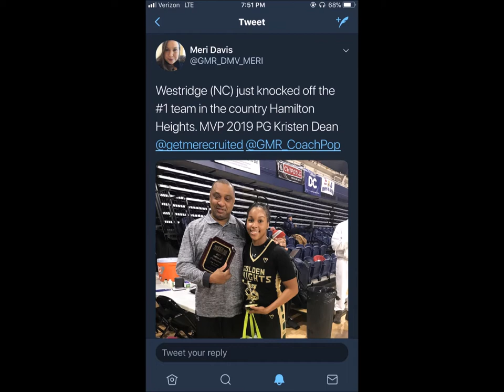Kirsten "KK" Deans | Class of 2019 | Title IX Championship & AAU Highlights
#3 PG Kirsten KK Deans, 5'7" HS Junior who plays basketball for Westridge Academy and AAU Travel Ball for Lady Phoenix Elite finished with 28 points, 5 rebounds, 8 assists and 2 steals in The Title IX Championship Game (Bob Headen Bracket) win against The #1 High School Girls Team in The Nation, Hamilton Heights Christian Academy. She also plays AAU Basketball for The Lady Phoenix.

If you're interested in Legacy Nation Athletics, Youth Development, Financial Services, Sports Highlight & Scouting Services, Training & Development and Professional Services, for more information.

J Miller & Company LLC owns footage but not the audio.